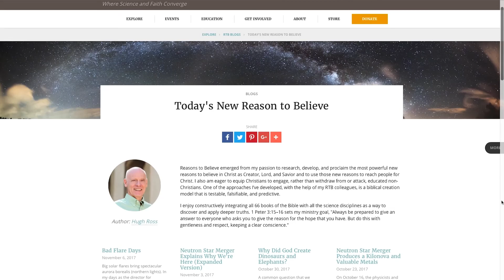28:19 Episode 02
Does evolution prove that God doesn’t exist? What is the difference between Roman Catholics and Protestants? How can we share our faith with experts if we aren’t an expert? Why should Christians read books beside the Bible?

Give and Take: Does evolution prove that God doesn’t exist? (02:52)
with Fazale “Fuz” Rana and Anjeanette “AJ” Roberts

Pick of the Week: What is the difference between Roman Catholics and Protestants? (13:46)
with Kenneth Samples

RTB 101: How can we share our faith with experts if we aren’t an expert? (17:51)
with Fazale “Fuz” Rana

RTB News: Thanksgiving greeting from RTB (22:30)

Culture Talk: Why should Christians read books beside the Bible? (25:15)
 with Kenneth Samples